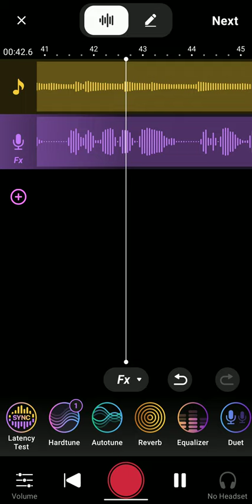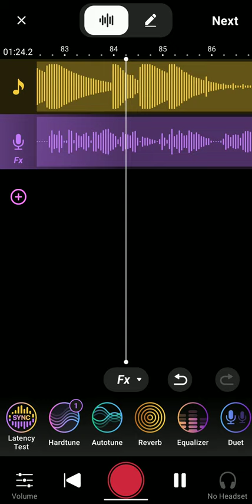"Life is tough" emotional made with all my heart by Kenneth Miller